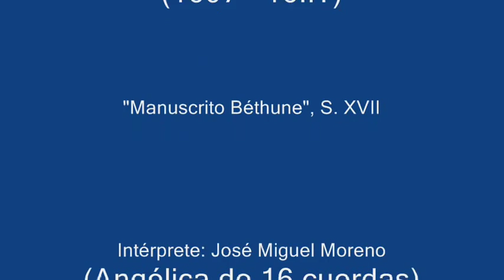CHACONETTE - Michel de Béthune (1607 - 16..?)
("Manuscrito Béthune", S. XVII - Biblioteca Nacional de París).

Intérprete: José Miguel Moreno (Angélica de 16 cuerdas).

Imágenes: Pintura Rococó Francesa (François Boucher).

[UN INSTRUMENTO ENIGMÁTICO]

Uno de los instrumentos antiguos más enigmáticos es la angélica (angélique). Se conserva muy poca información sobre este instrumento. Además, la poca información disponible suele ser un tanto confusa, debido probablemente a dos circunstancias: por una parte, la similitud externa de la angélica con otro instrumento contemporáneo suyo, la tiorba francesa para tañer a solo; por otra, su corta vida y su más bien escaso repertorio.
Sin duda, la angélica puede catalogarse dentro de la familia de las tiorbas. La principal característica externa de esta familia es el hecho de tener dos clavijeros; en uno de ellos se atan las cuerdas que van sobre el mástil y son susceptibles, por lo tanto, de ser acortadas por la mano izquierda; en el otro, se anudan las cuerdas que van fuera del mástil y sólo pueden tañerse al aire. Sin embargo, lo que distingue a la angélica entre sus instrumentos parientes es sobre todo la afinación. Tanto en los laúdes como en las tiorbas el principio fundamental de la afinación de las cuerdas que van sobre el mástil es la mezcla del intervalo de cuarta justa con el de tercera. Así, en los laúdes renacentistas y en la tiorba predomina el intervalo de cuarta, mientras que el laúd barroco de trece órdenes es el intervalo de tercera el que más aparece. La angélica, que solía tener dieciséis o diecisiete cuerdas simples, diez sobre el mástil y seis o siete fuera de él, se afina de una manera muy singular; por segundas diatónicas.

Es muy sorprendente e insólita esta afinación en un instrumento de cuerda pulsada. De hecho, casi podría hablarse de una mezcla de arpa diatónica y laúd. Debido a esta manera de afinar se produce, en el toque de la angélica, una articulación sumamente ligada, similar a la del arpa. Por esta razón, la angélica ocupa un lugar muy singular dentro del grupo de los instrumentos de cuerda pulsada y mástil. Sin embargo, tiene en común con ellos la acción de la mano izquierda y, con respecto a la tiorba francesa pequeña para tañer a solo, la absoluta identidad de tesitura: ambos instrumentos llegan en sus cuerdas más graves a un Do de dos líneas adicionales por debajo de la clave de Fa y en las más agudas, a un Mi de la primera línea de clave de Sol.

La angélica floreció en la segunda mitad del siglo XVII y la primera del XVIII, aunque Praetorius menciona en 1612 un instrumento de cuerda pulsada y mástil, afinado también a distancia de segundas diatónicas. Al igual que otros instrumentos contemporáneos suyos, la angélica fue un instrumento menos popular que el laúd y la guitarra, y desapareció de la escena en poco tiempo, dejándonos algún repertorio. Este repertorio está contenido, entre otras fuentes, en el "Manuscrito Béthune", llamado así por el nombre de su compilador, casi con seguridad Michel de Béthune, virtuoso y profesor de angélica, nacido en 1607 y residente en París en 1642, aunque también podría haber sido otro miembro de su familia. En efecto, se sabe que varios músicos de apellido Béthune estuvieron activos en Suecia a mediados del siglo XVII.
Este manuscrito consta de noventa folios, y se conserva en la Biblioteca Nacional de París.

Sobre el origen del término ''angélica'', que aparece a mediados del XVII, no tenemos certeza alguna. Una de las hipótesis es que el instrumento se llamara así en honor a la cantante, laudista y tiorbista Angélique Paulet, admirada por Luis XIII y su corte desde 1608, fecha en la que actuó por primera vez. Apodada ''La Leona'', por su cabello rojo, recibió los honores de Robert Ballard, que llamó ''Angéliques'' a una serie de sus Courantes. Admirada durante toda la primera mitad del siglo XVII, quizás inspiró al inventor de la angélica. La otra hipótesis es que la riqueza de los armónicos y la especial resonancia de las cuerdas haría pensar en las armonías celestiales, en el canto de los ángeles.

La chacona (ciaccona en italiano, chaconne en francés ...) es una danza en tres tiempos de origen hispanoamericano que, a través de España, se difundió por Europa durante el siglo XVII. La chacona desarrollaba un tema melódico al que se aplicaban variaciones en el bajo (basso ostinato). Su origen alegre y vivaz evolucionó en el siguiente siglo a una danza más cadenciosa.